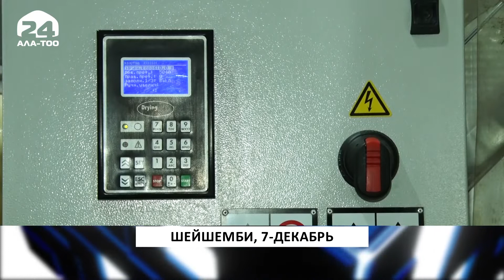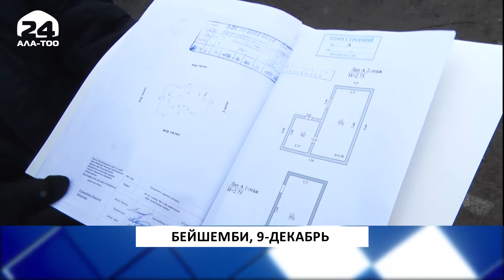Узап бараткан жуманын урунттуу окуялары